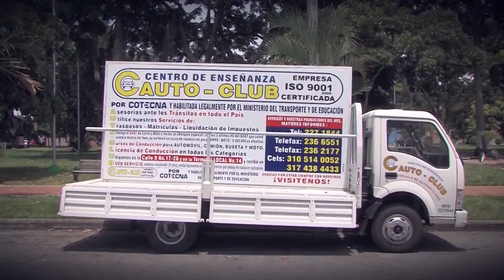Secretaría de educación, a combatir el problema de alucinógenos en instituciones educativas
En otras informaciones, la secretaría de educación Lorenza Santos Barbosa, se comprometió a combatir el problema de alucinógenos que está invadiendo a las instituciones educativas, esto manifestó la funcionaria, frente al tema.